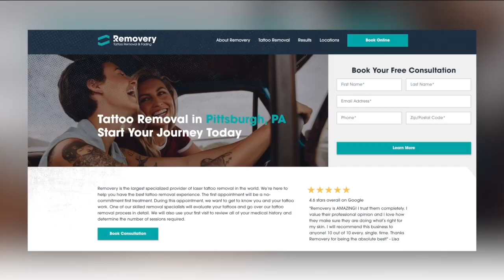Warren woman whose mugshots went viral shares her story of recovery